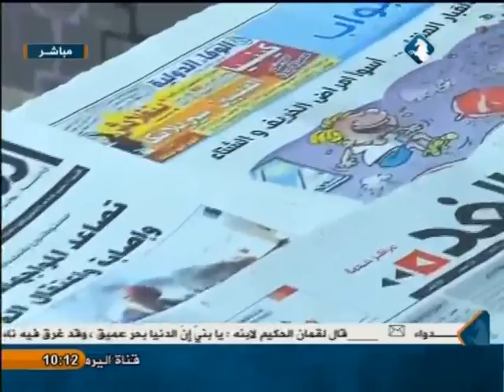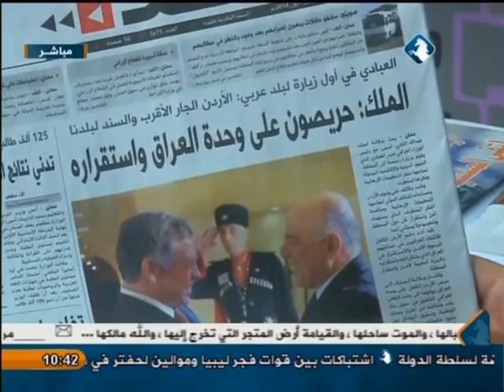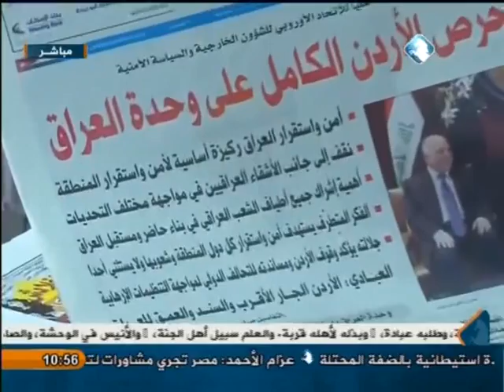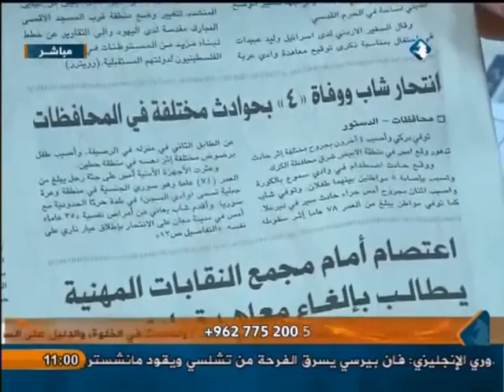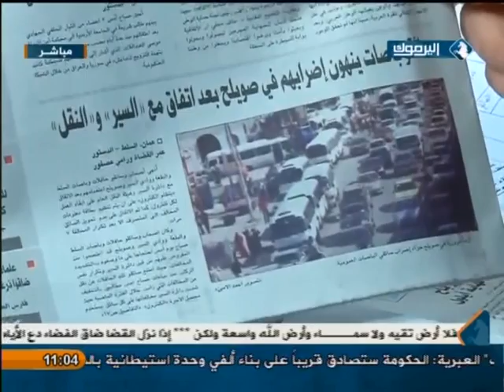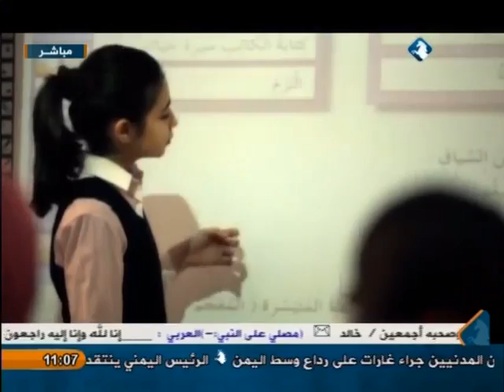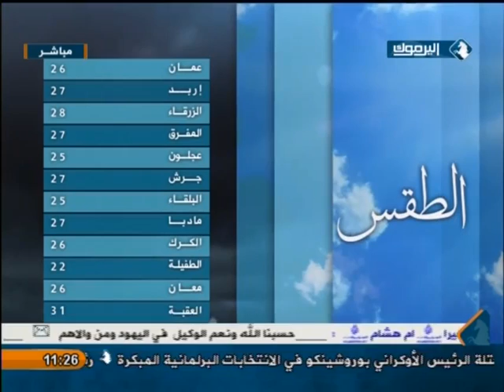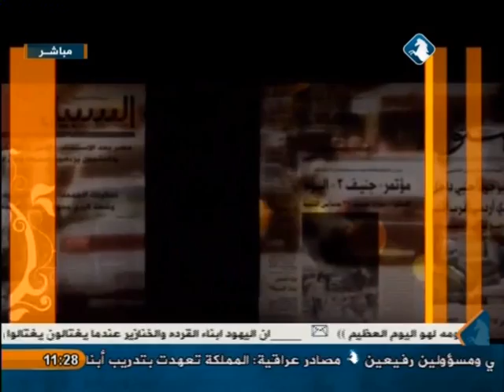وسط البلد مع ينال فريحات _ 27/10/2014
حلقة الإثنين 27/10/2014 من برنامجكم الصباحي المتجدد " وسط البلد " مع الإعلامي ينال فريحات .

(( وسط البلد )) برنامج صباحي يطالع الصحف اليومية والمواقع الإخبارية المحلية والعربية والعالمية .

يأتيكم على الهواء مباشرة من الأحد إلى الخميس تمام العاشرة صباحاً و يعاد من الإثنين إلى الجمعة تمام منتصف الليل عبر شاشة اليرموك .